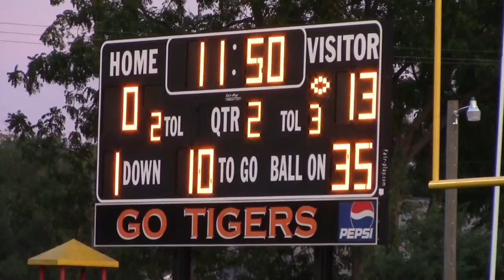Van Buren vs. North Baltimore - Week 5 2015 Football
Van Buren delivered a beating to North Baltimore, beating the Tigers 51-0 on Friday, Sept. 25, 2015 in Blanchard Valley Conference action.